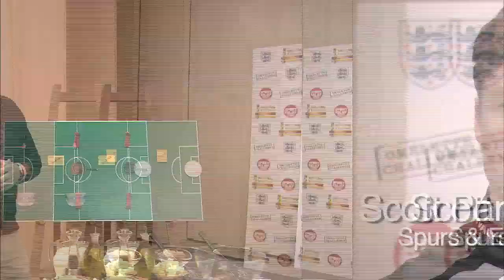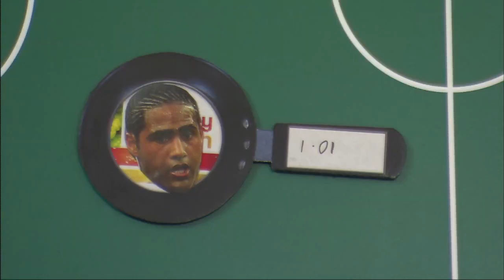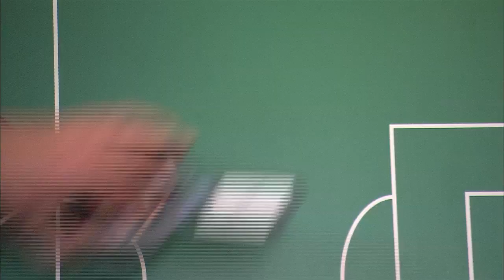Saturday Kitchen Puts On An Egg-cellent Effort For Sport Relief 2012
Saturday Kitchen presenter and celebrity chef extraordinaire, James Martin, has challenged four top England football players; Glen Johnson, Rob Green, Theo Walcott and current captain Scott Parker, to take part in Saturday Kitchen's notorious omelette challenge!